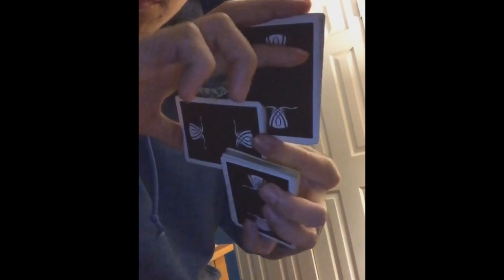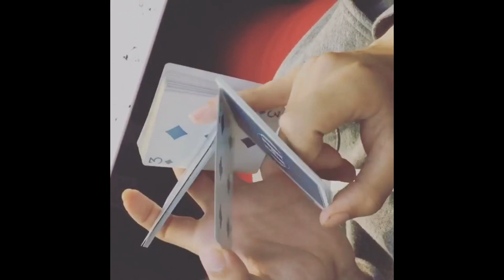Patrick Varnavas Best Cardistry Compilation #20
The videos were taken from the instagram profile of Patrick Varnavas.